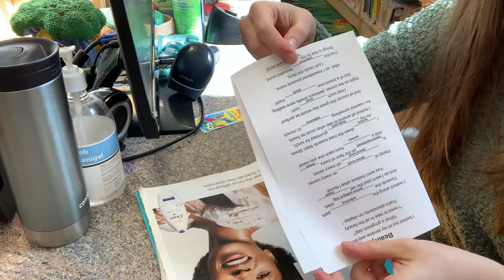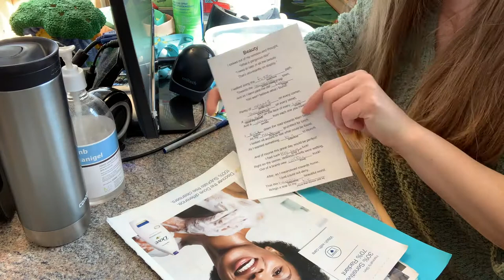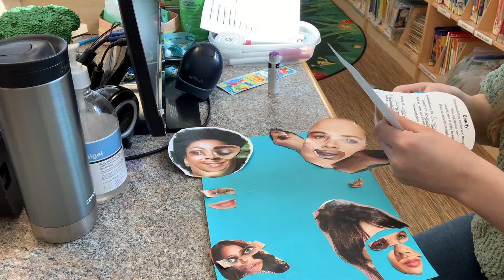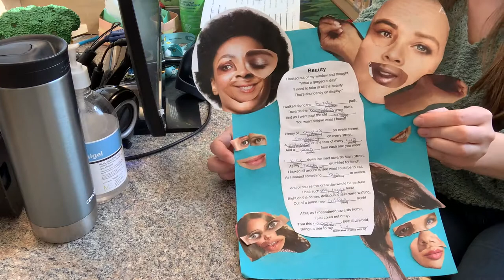Booking It - March 15th, 2022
We're challenging beauty standards today! And doing some fun Mad Libs :)